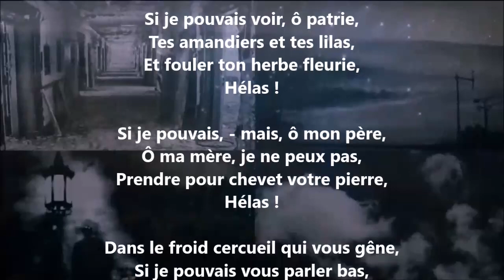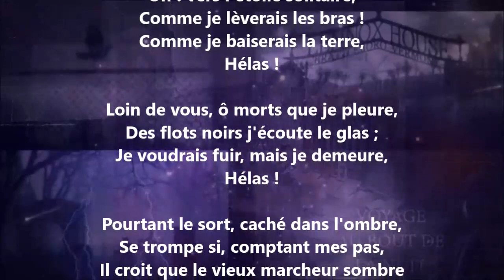Exil - Victor Hugo lu par Yvon Jean